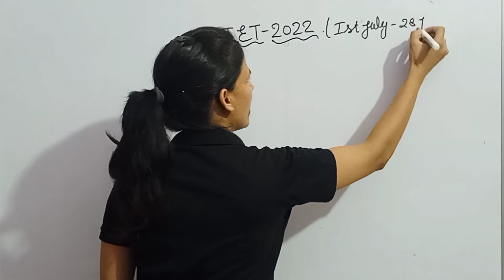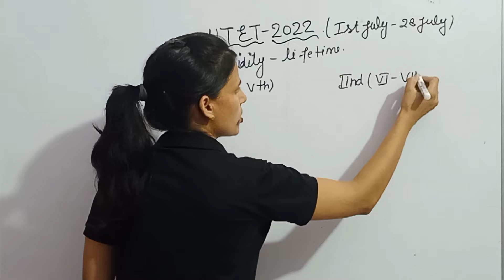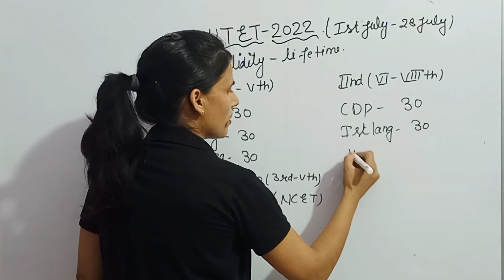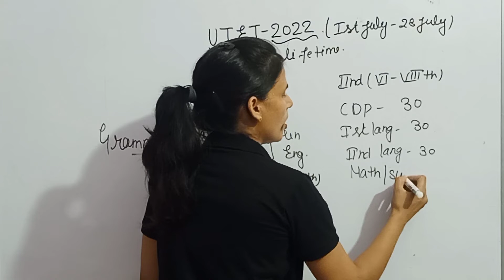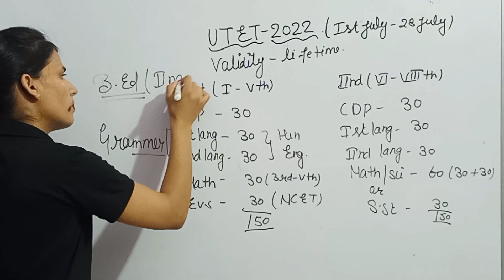UTET 2022 application form ||eligibility criteria,full discussion by Rashi yadav